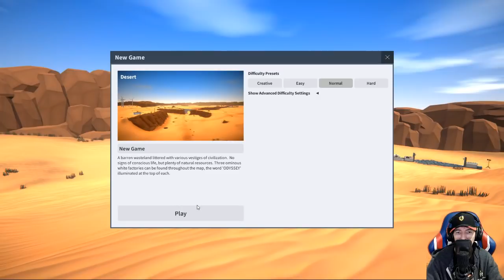MECHANICA - UM SURVIVAL DIFERENTE MAS MANEIRÃO #1